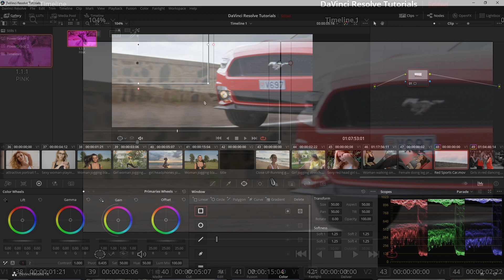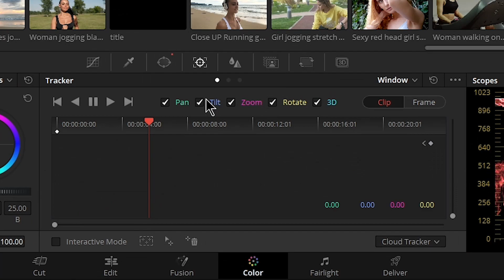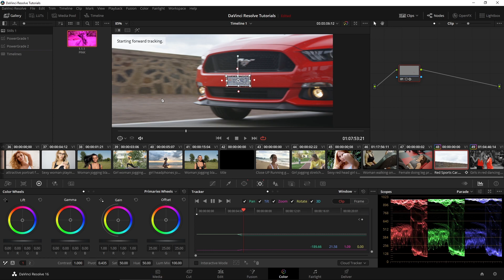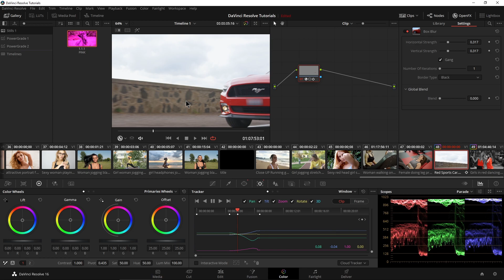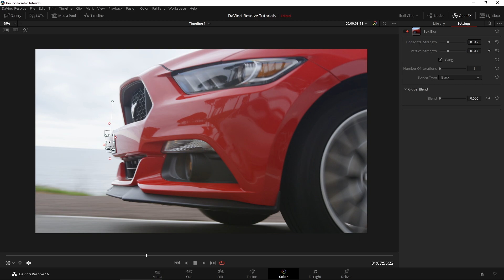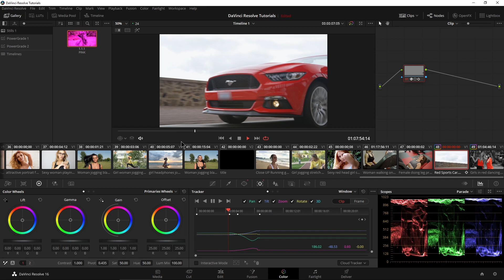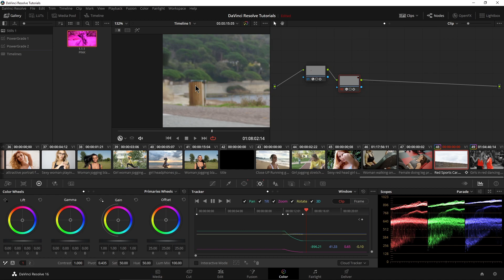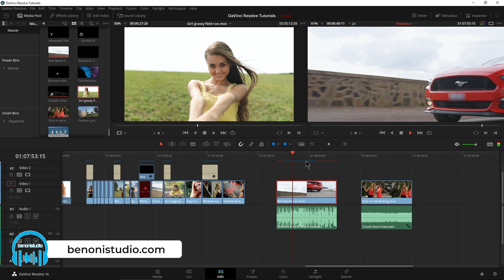DaVinci Resolve - Track and Blur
How to track a moving object and blur it in DaVinci Resolve.

▶MORE DAVINCI RESOLVE VIDEOS

If you need to blur something in DaVinci Resolve, but the object is moving, you'll need to know how to use tracking in DaVinci Resolve.

You'll also need to know how to apply a blur to just a selected area and not the whole video.

In this video, we'll head to the Color page, use a Power Window to trace around a license plate on a moving car, track the movement, and apply the blur to just the object we want.

Then we'll use keyframes to change the opacity of the blur so it's only on-screen when we want to see it.

I am using DaVinci Resolve 16.1 (free version) in this video.

Shure SM7B

Rode PSA1 Mic Boom Arm

Cloudlifter CL-2

▶My Links